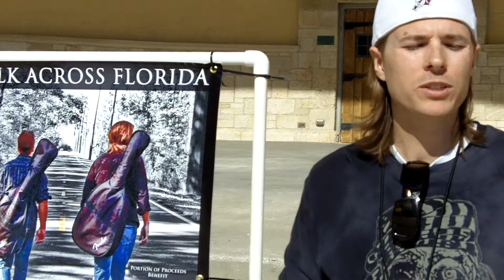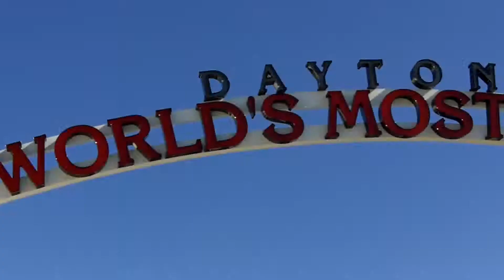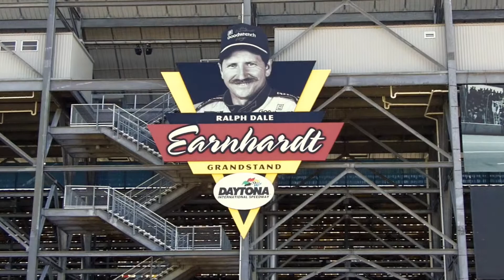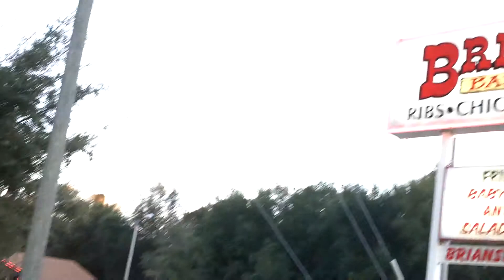Walk Across Florida with Shane Wooten Band Day - 1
Walk Across Florida with Shane Wooten Band started out to raise money and awareness for the Ronald McDonald House Charities of Central Florida; however turned out to be an adventure showcasing some Florida's treasured beaches, wildlife and more. The 5 day,167 mile trek across over 17 cities is broken up into a mini-series.